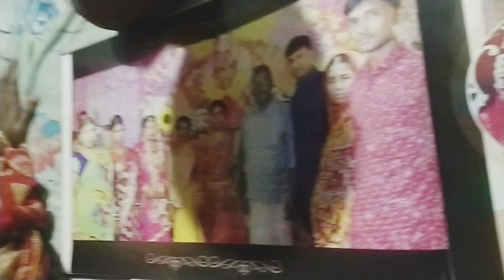😅নিজের মাকে চিনতে পারে না😂|| Makup power 💪😂funny video হাসতে হাসতে পেট বেথা 😂😂||little baby 🥰😅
হাসতে হাসতে পেট বেথা ভিডিও
RCM SUBHOJIT
নিজের মাকে চিনতে পারে না
# mek up power